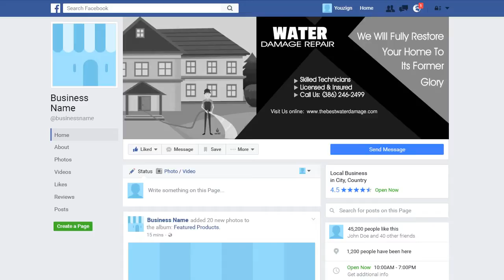WATER DAMAGE REPAIR 2 Facebook Cover - ORDER NOW ON FIVERR - ORDER NUMBER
ORDER NUMBER

2.) The TITLE can have a maximum of FOUR words – It can be your name, business name, your niche or a tag line.

3.) The description of your services is the 7 to 10 words on the right-side of the image. You can say something unique about your service and make a statement but keep it to less than 10 words.

4.) You can have up to 5 Bullet Points. We can use the existing bullet points as shown on the demo image or edit the image with your choice of bullet points.